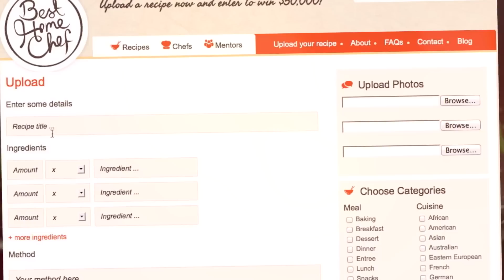Best Home Chef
Best Home Chef is building a community that celebrates home-cooked food and its talented creators.  We want to help everyday Australians get creative in the kitchen by sharing, rating, and commenting on their favourite recipes.

Stay-at-home mums and dads, food bloggers, and other eager cooks are all welcome to have a go.

Home chefs can upload any number of original recipes to our fully interactive website, with monthly prizes for the top-rated creations.

Regular emails will feature the latest food news, cooking tips, and advice from professional chefs. Complete social media integration will make sharing easy.

In May 2013, the community and a team of food industry professionals will choose Australia's Best Home Chef, who will take home $50,000 worth of brand new kitchen appliances.

Professional chefs can win a $10,000 Winning Appliances voucher.

Best Home Chef: because Food Is Best Shared.